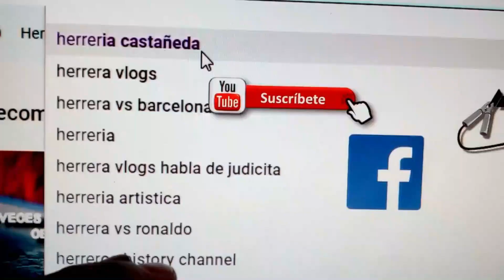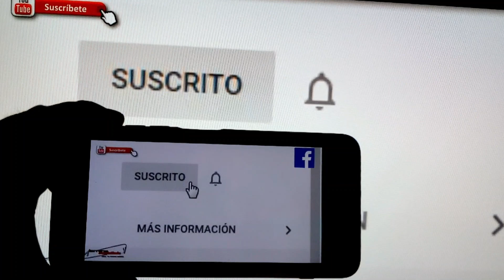Como Fabricar Proteccion Colonial Parte 1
En este video te muestro como realizar una proteccion para Ventana con cuadrado solido y herraje decorativo

Si te ha gustado el vídeo y GUSTAS apoyar nuestro trabajo puedes hacernos una donación desde el siguiente enlace: